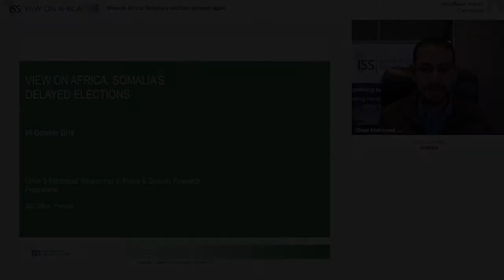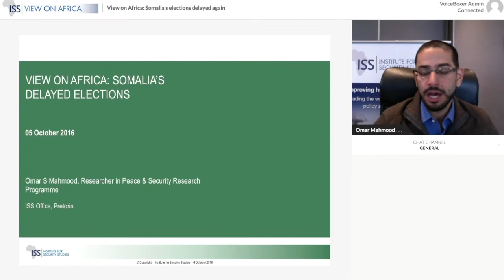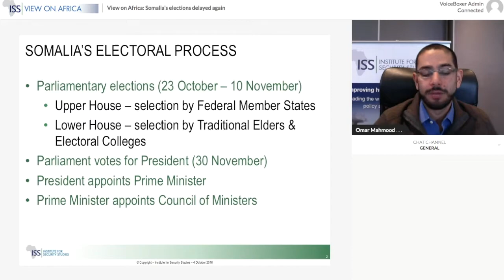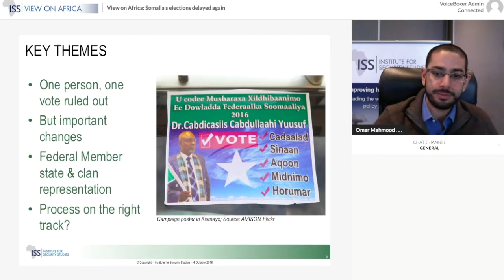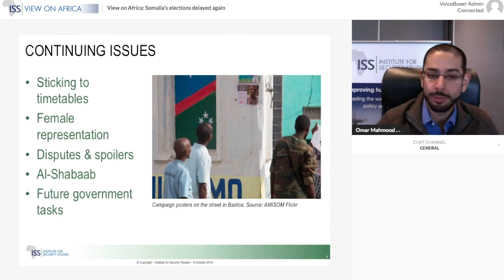View on Africa: Somalia’s elections delayed again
How will postponing elections affect the country’s transition?